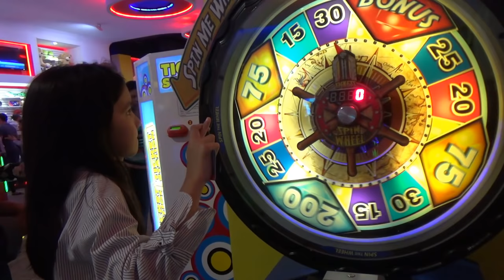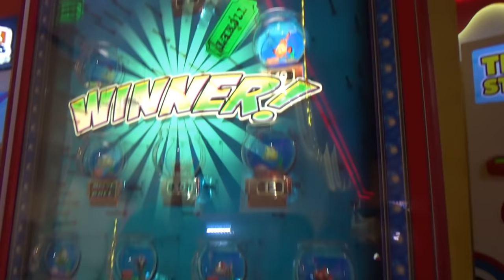12 HORAS DE PLAYA Y JUEGOS | TV ANA EMILIA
Estas vacaciones acompañenme en mi día !!!

Y TAMBIEN EN:
SNAPSHOT: tvanaemilia
MUSICALLY: @tvanaemiliaoficial
NOS GUSTA REIRNOS, LAS AVENTURAS, LOS JUGUETES, LOS JUEGOS Y LA IMAGINACION.